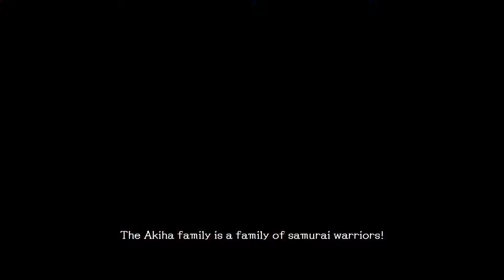SG/ZH: School Girl/Zombie Hunter (Test)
Just trying out this game for the lulz.